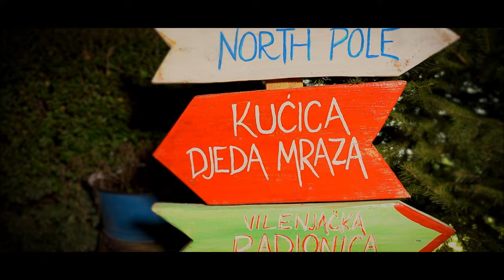Hrvoje Markanović - Vrijeme je ljubavi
Tekst - Hrvoje Markanović
Glazba/aranžman - Dalibor Zavođa
Audio - Dalios Audio
Video - Boris Šeper - Film 54 Croatia